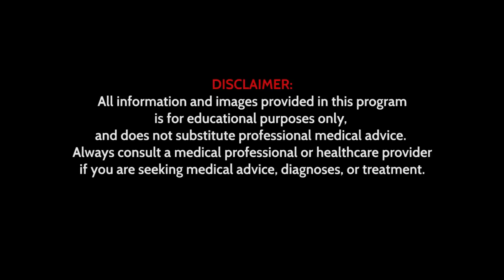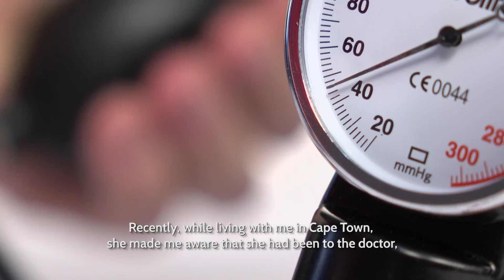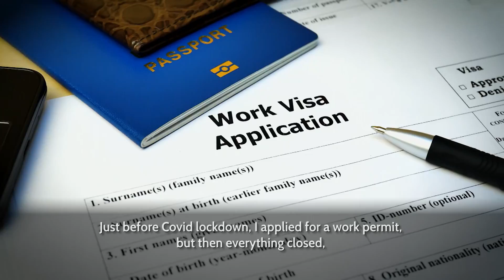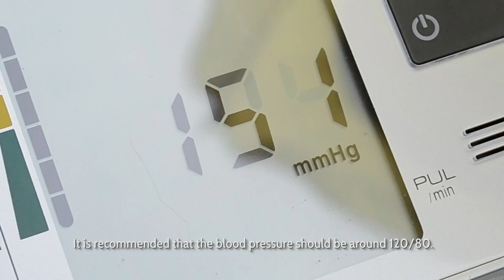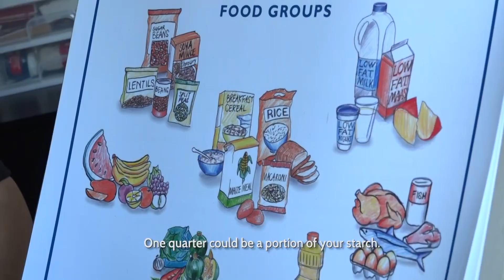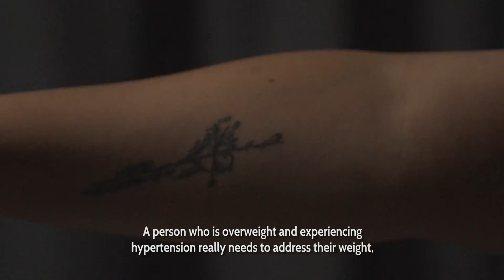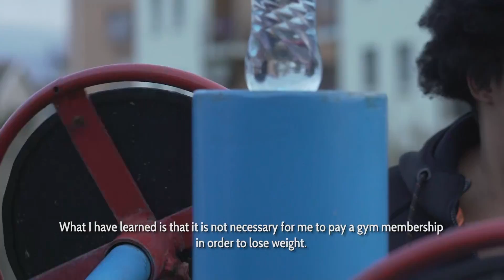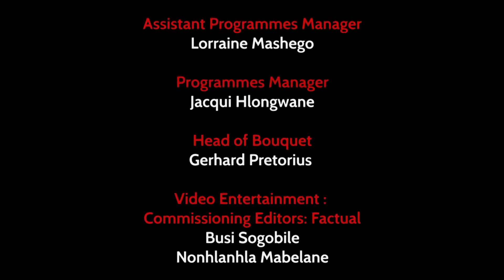Killers In Our Midst S1 EP1 - Lerato Nkomo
Our lifestyle choices can either support our health or make us very ill. In the first episode of Killers in our Midst, we meet Lerato. A 29-year-old living with hypertension and some other serious lifestyle conditions. These health issues are causing her undue stress and anxiety, so she wants to get better. Her biggest worry is that her son will grow up without a mother… just like she did.